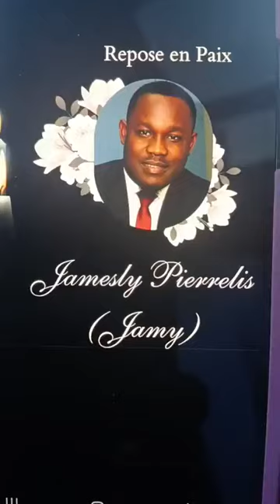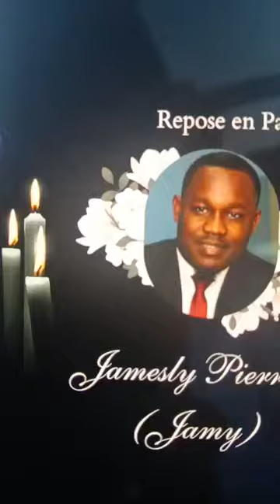Ayiti pa focus, Dominiken ap avanse pyon yo.